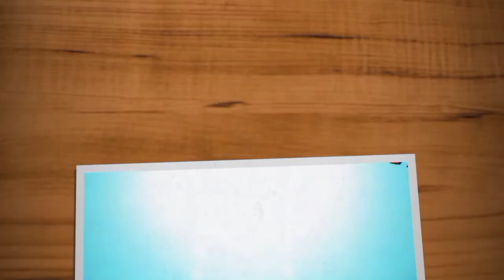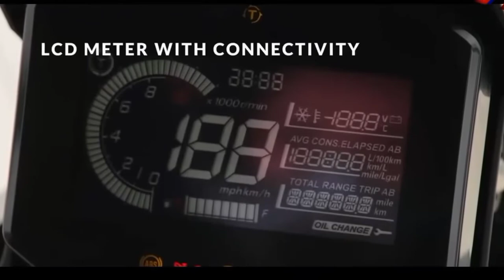KABAR MENGEJUTKAN HONDA ADV 250 SIAP LAWAN YAMAHA XMAX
Assalamualaikum wr.wb.sahabat longbrocoffee,vidio kali ini adalah motor ADV250 Semoga menambah pengetahuan dan menghibur sahabat semua .jangan lupa bersyukur dan bahagia.